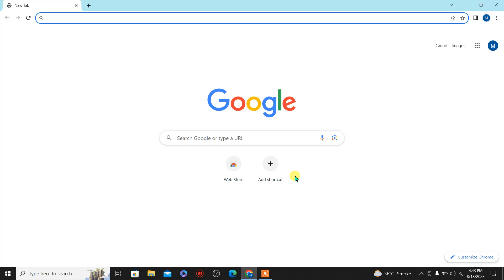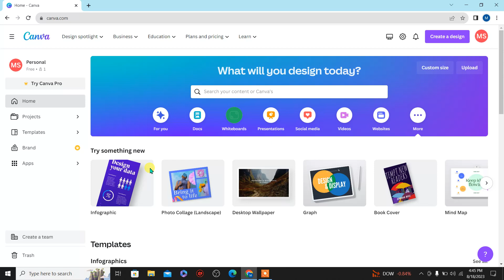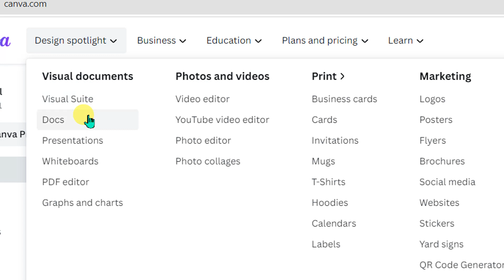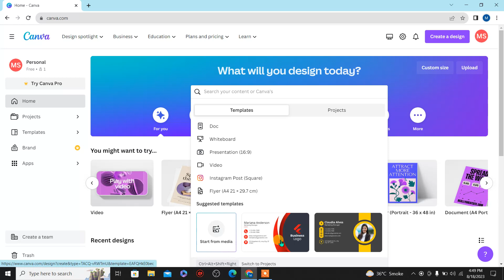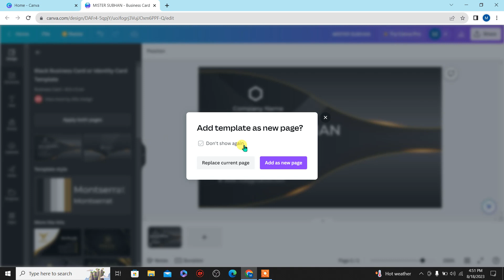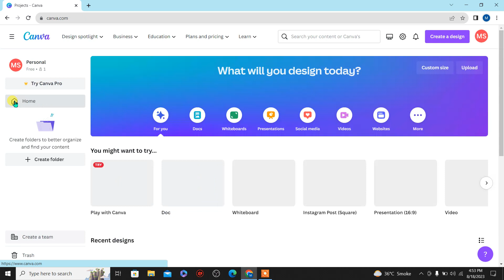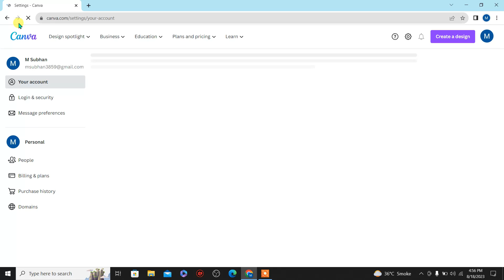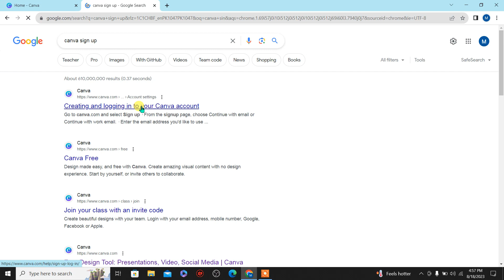Canva tutorial for Beginners | FULL Canva Tutorial | Complete Canva Introduction & Overview Class 1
Canva tutorial for Beginners | FULL Canva Tutorial | Complete Canva Introduction & Overview Class 1 in Urdu /हिंदी